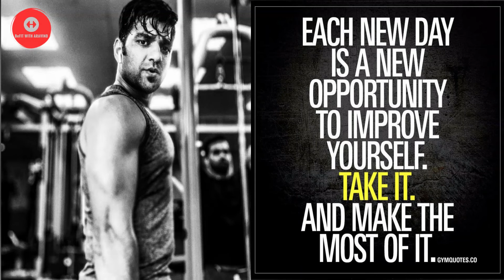NO GYM - Home based full body workout Routine 2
No Gym...dont worry... Here you go Home-based full-body workout. Must try during this lockdown period. be fit and healthy.

3 sets each circuit
Upper body circuit 10/12 reps
1) Decline Pushups
2) Chair Dips
3) V Push-ups

Lower Body Circuit 10/12 reps
1) Squats Hold
2) Chair Lunges
3) Calf Raises

ABs circuit 10/ 12 reps
1) Superman
2) Flatter kicks
3) Hand Tow touches
cooldown stretches